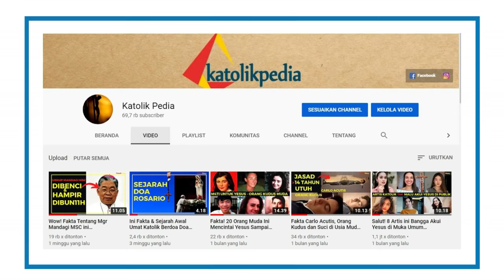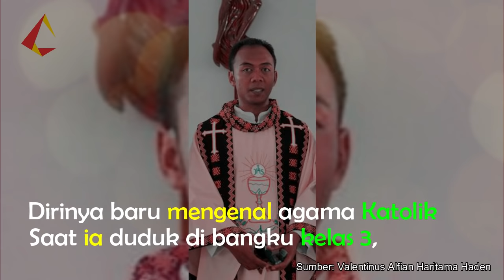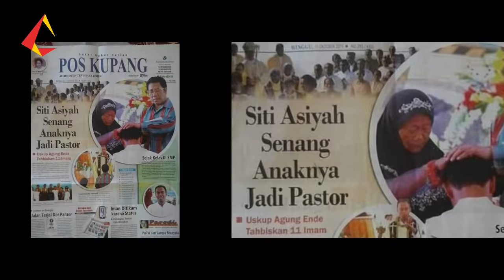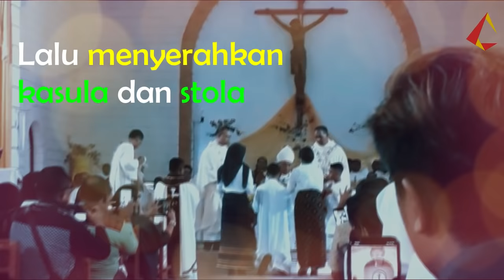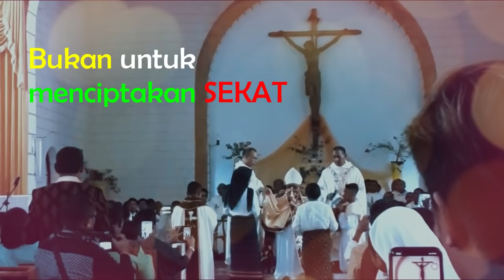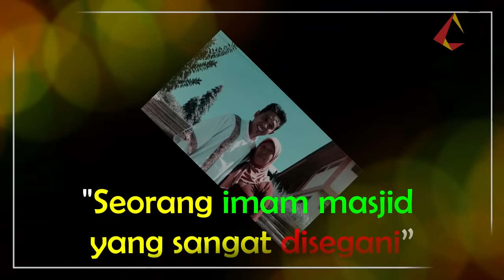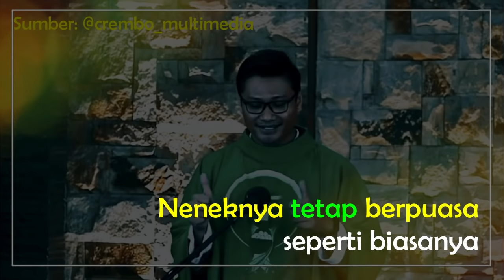Viral! Kisah Mengharukan 4 Pastor dari Keluarga Muslim. Ini Toleransi Bukan K4fir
Kisah hidup 4 pastor yang berasal dari keluarga Muslim dan Katolik ini, berhasil membuktikan kepada siapapun bahwa perbedaan itu bukan pembatas, tapi pewarna dalam hidup
Narasi by : @edeltrudizh
Edit by : @edeltrudizh
Narator by: @edeltrudizh
Hubungi kami lewat :
The music in this video is freecopyright and creativecommons